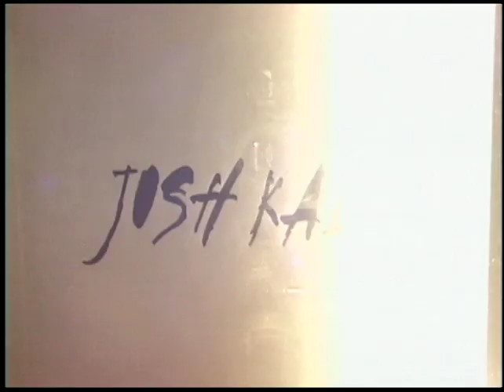DGK x Transworld - Josh Kalis The Sixth Sense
Transworld Skateboarding Films have been instrumental in amplifying skateboarding’s most iconic stars. Both Stevie Williams and Josh Kalis gained global fame through being featured in “The Sixth Sense” and “The Reason”. These films authentically captured the foundation of Josh & Stevie’s friendship and set the stage for what would become DGK a few years later. DGK is honored to pay homage to these timeless films with this capsule of products highlighting some of the most memorable scenes in skateboarding’s Golden Era.